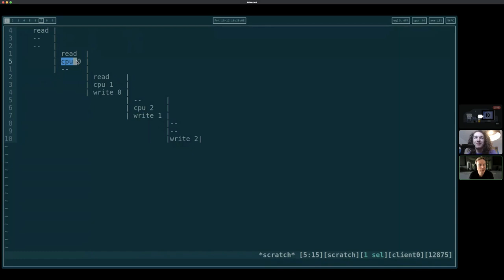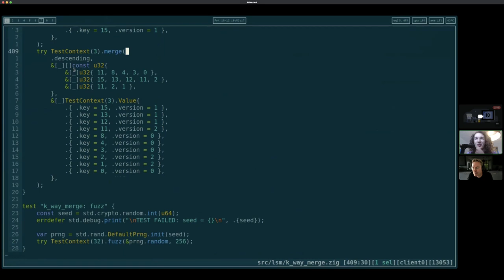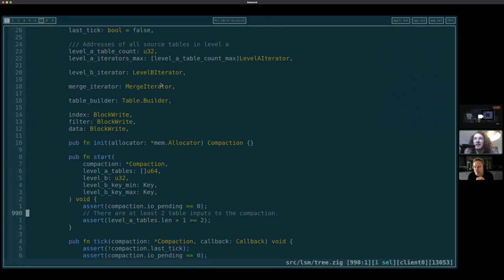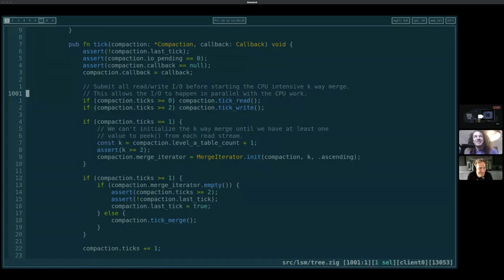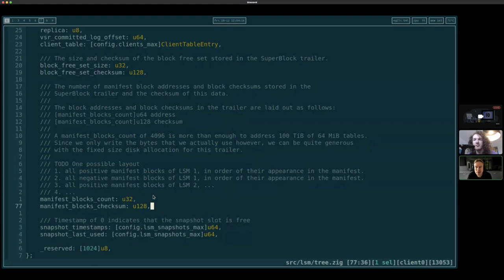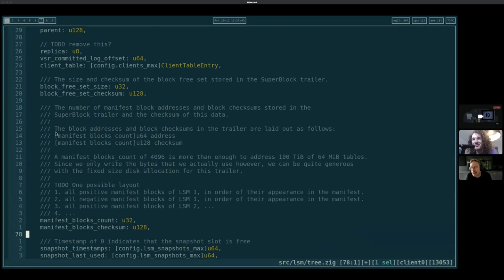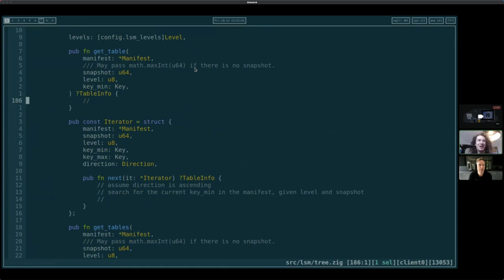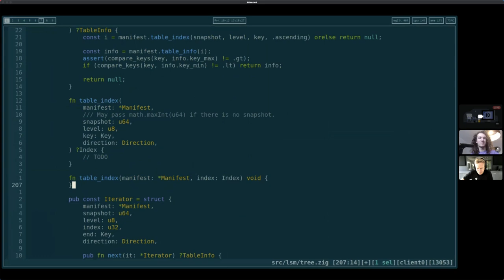Introducing TigerBeetle's LSM-Forest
Why and how to implement a distributed deterministic LSM-Tree storage engine, and then grow this into an LSM-Forest!

Simulation testing, storage faults, persistent read snapshots that survive crashes, new IO APIs like io_uring, reduced read/write amplification, incremental/pipelined compaction, static allocation, optimal memory usage and more...